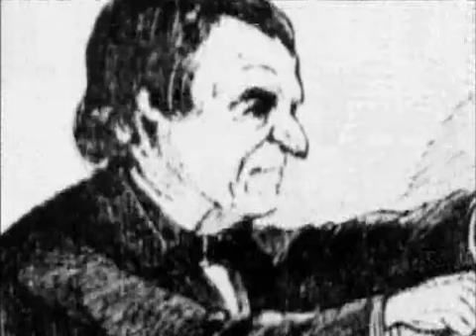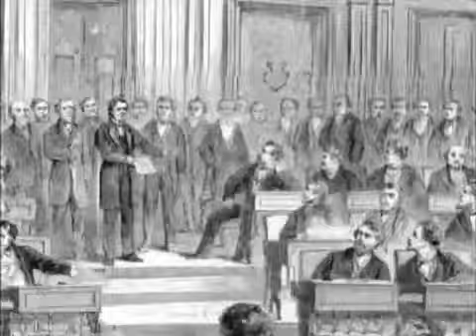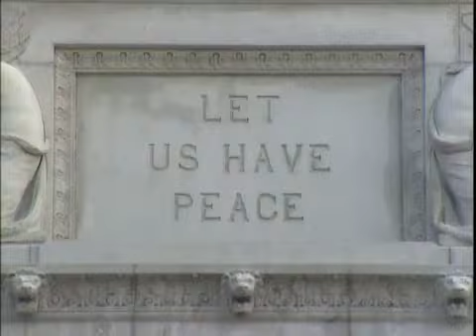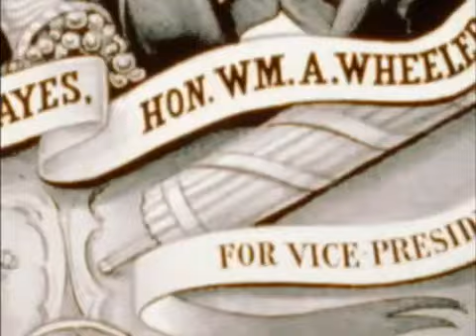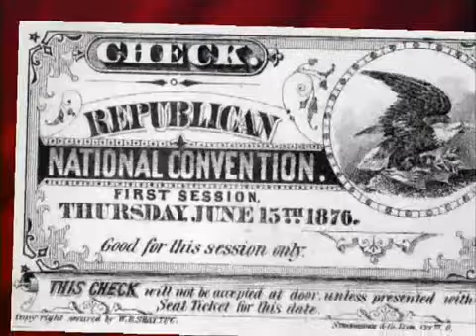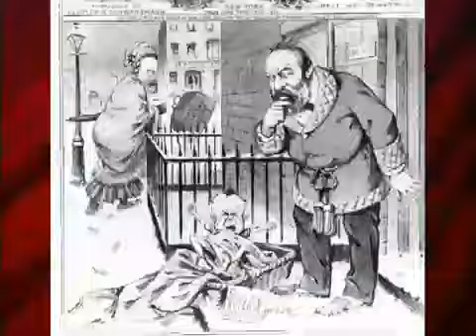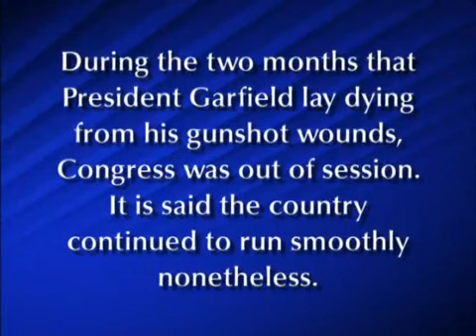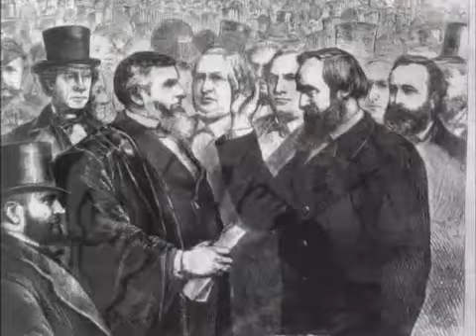The US Presidents || #17 Andrew Johnson - #21 Chester A Arthur || Redwanul Bari